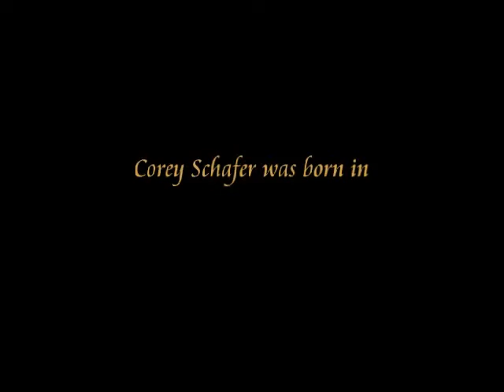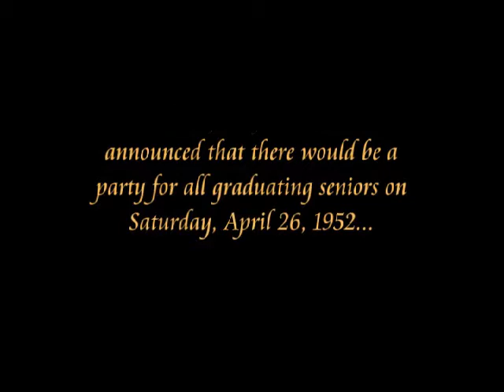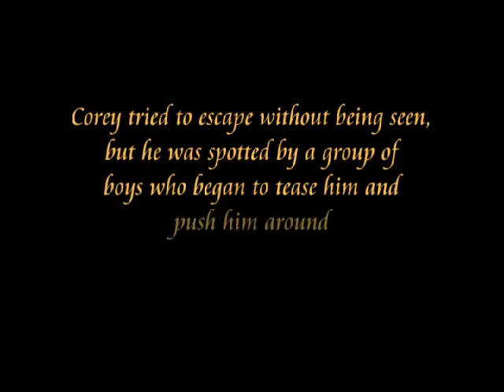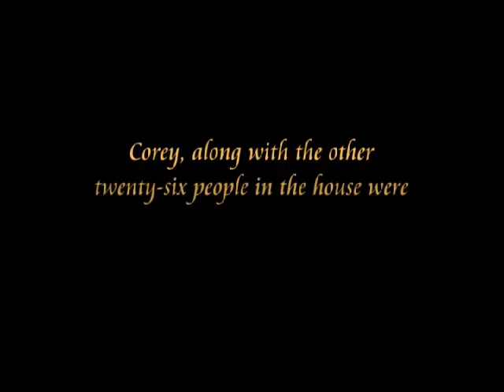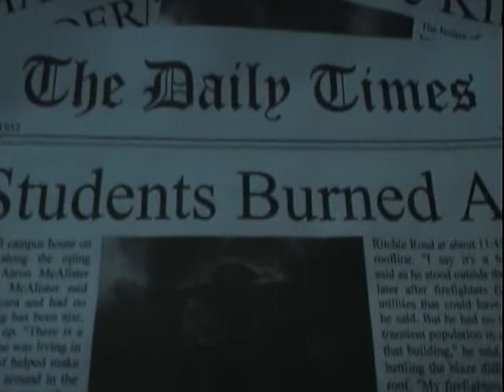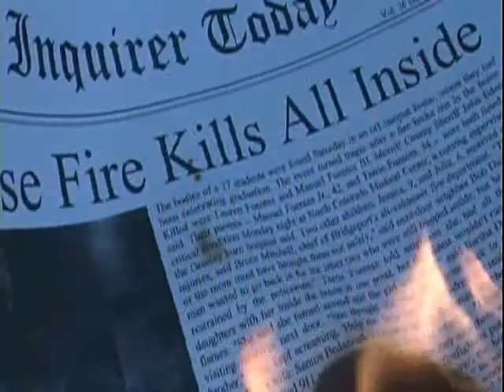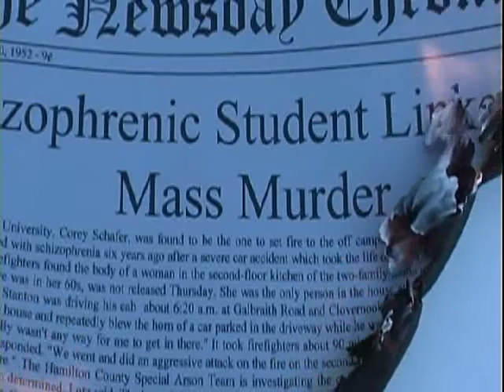SUTV Movie Aparition Intro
Intro the Shippensburg University Television movie Aparition. Spring 2004.